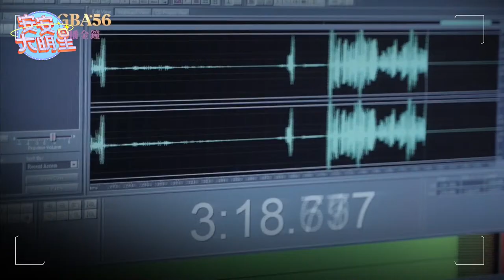【安安大明星】56廣播金鐘入圍者溫士凱來了！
以「客莊花路米/客莊Follow Me」 入圍第56屆廣播金鐘獎「社區節目主持人獎」，來聽聽主持人陳建安與他的訪談。

[第56屆廣播金鐘獎頒獎典禮✨]
09.25 (Sat.) 國父紀念館
19:00 頒獎典禮